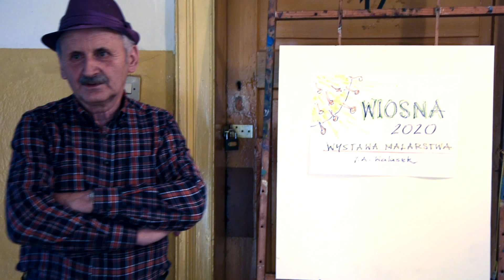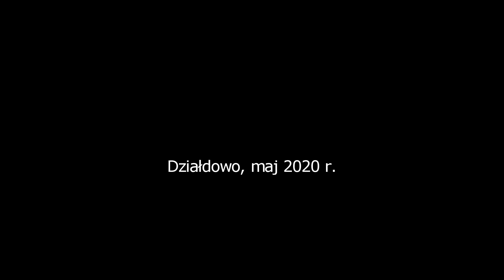JAN ANDRZEJ WALASEK WYSTAWA WIOSNA 2020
Film ukazuje osiągnięcia twórcze dokonane na przestrzeni roku 2019 do wiosny 2020 r.